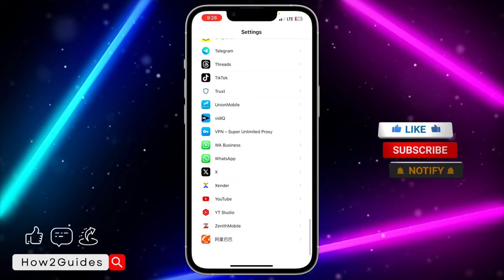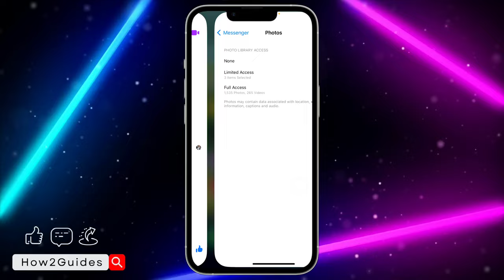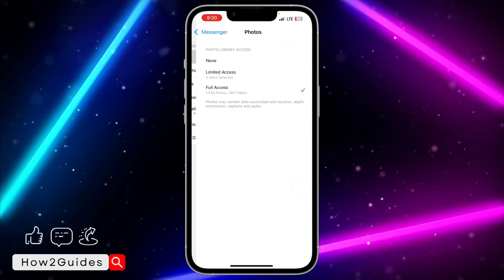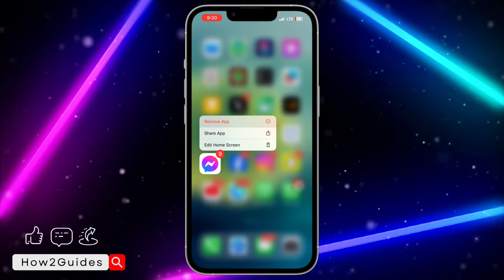How to Fix Photos Not Showing on Messenger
Having trouble with your photos not displaying in Messenger? Don’t worry! In this video, we’ll guide you through the steps to fix this issue and get your Messenger photos back. Watch now to resolve the problem. 📷🚫